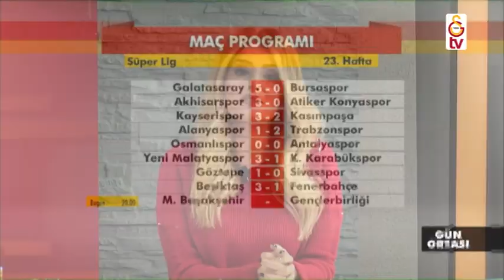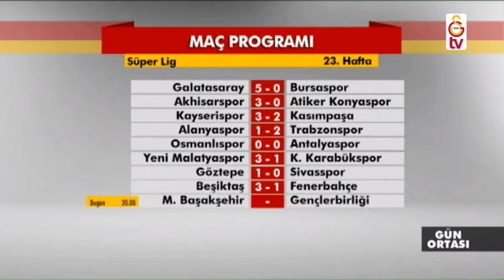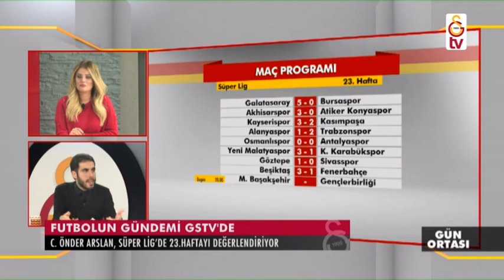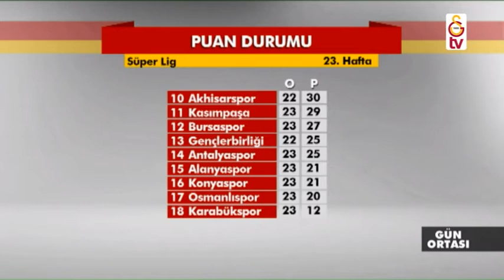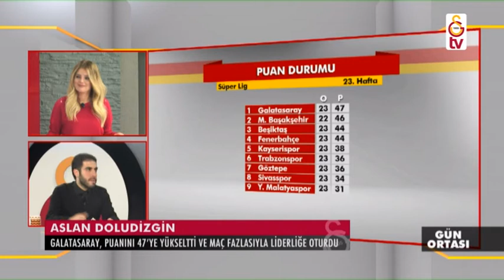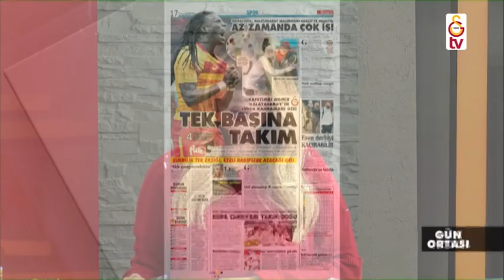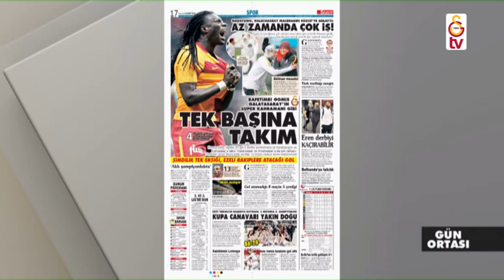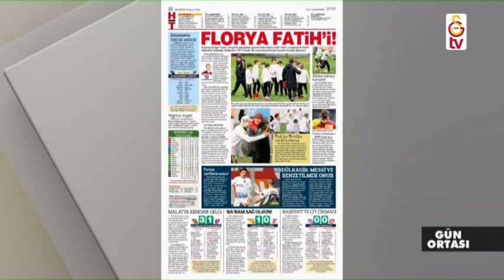Gün Ortası | Cumhur Önder Arslan (26 Şubat 2018)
Gün Ortası Programı Melisa Çizmeci'nin sunumuyla haftaiçi her gün saat 14.00'te Galatasaray TV'de.